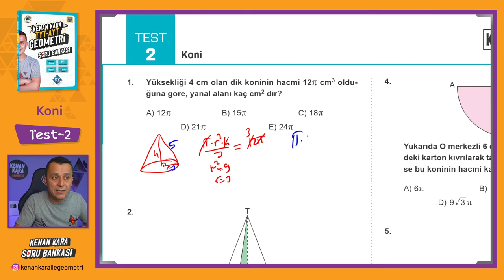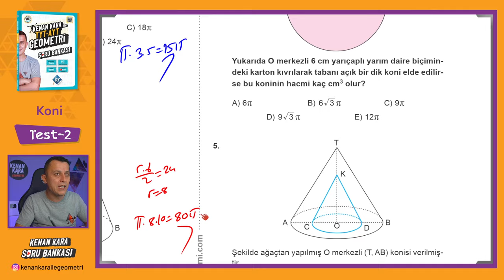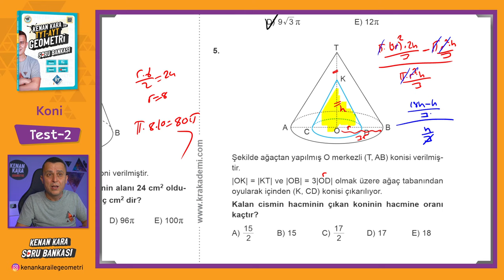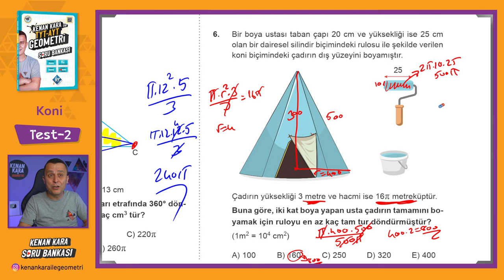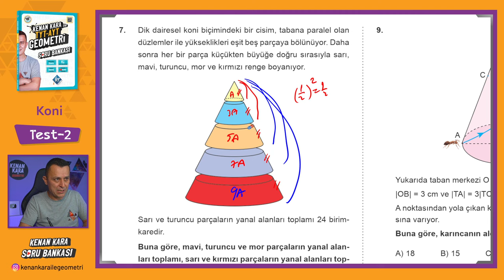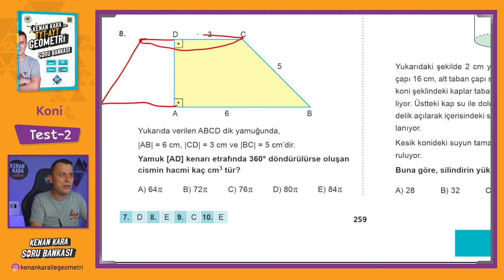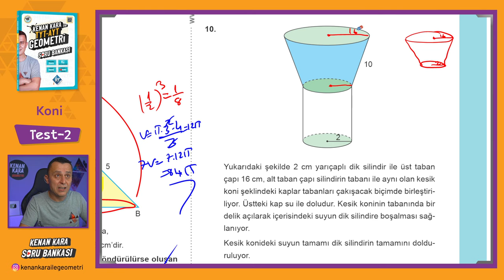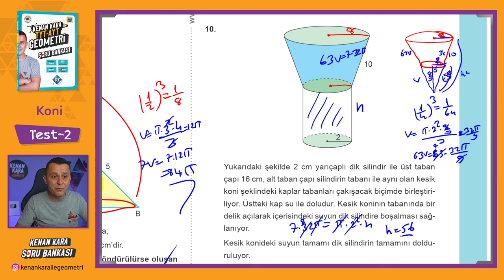Koni | TEST-2 | SORU BANKASI | Kenan Kara ile TYT-AYT Geometri Soru Bankası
Kenan Kara ile TYT-AYT Geometri Soru Bankası kitabında Koni konusundaki Test-2 çözümü

📄Tanıtım ve İnceleme PDF: